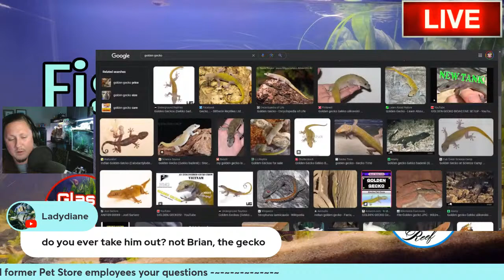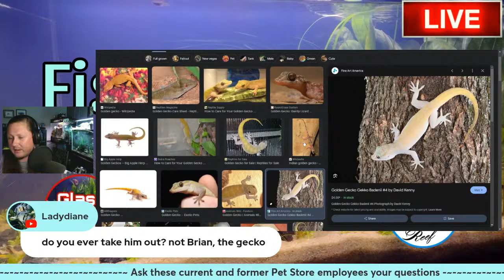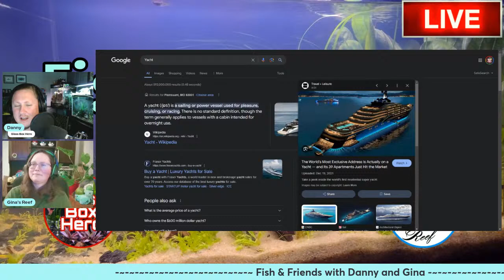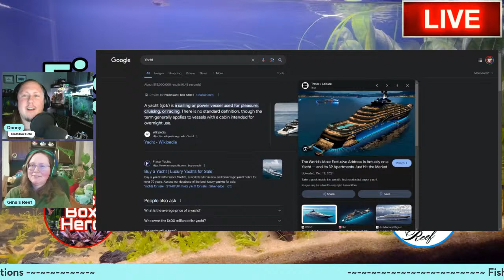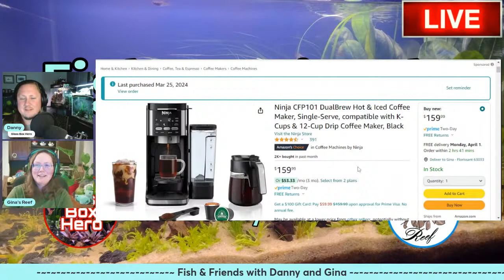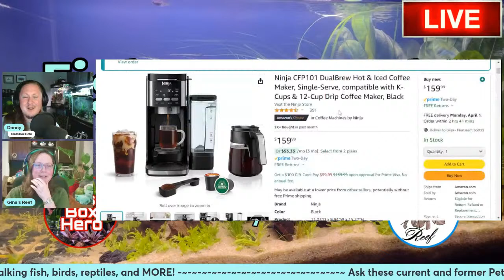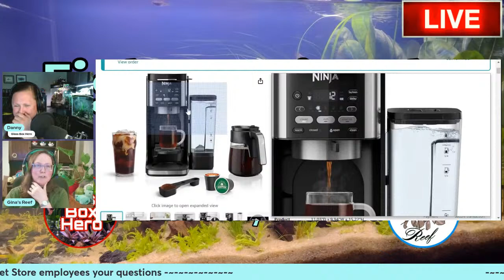Fish & Friends with Gina and Danny | Season 3, Episode 1 I'm running late, but I'll be there!